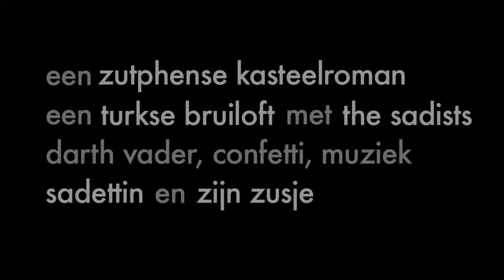Somedaymyprincewill com - Trouble man - zaterdag 18 oktober in het Isala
Een Zutphense kasteelroman, een generale repetitie van een Turkse bruiloft en een huwelijksquiz in één voorstelling. Sadettin Kırmızıyüz gaat, in samenwerking met het musicerende acteurscollectief The Sadists (Orkater), op zoek naar antwoorden op vragen als: 'Wat is echte liefde en wie is de perfecte partner?' en 'Waarvan ontbrandt mijn hart?'